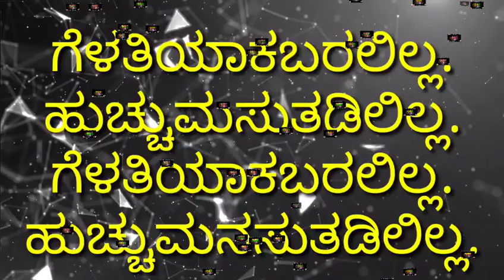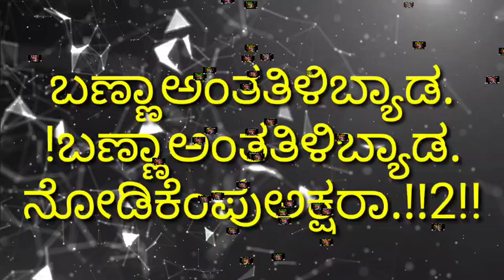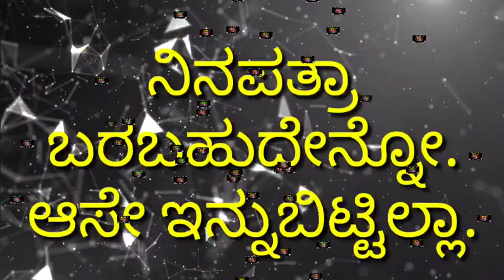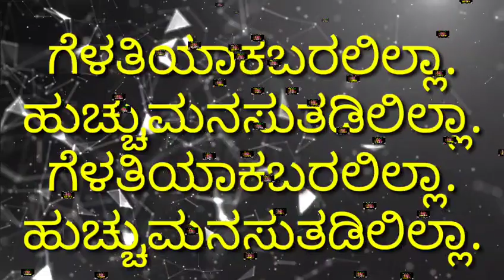ಶಬ್ಬೀರ್ ಡಾಂಗೆ ನತ್ತರದ ಪತ್ತರಕ ಕರೋಕೆ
ನೆತ್ತರು ಪತ್ತರಕ ಕರೋಕೆ ಶಬ್ಬೀರ ಡಾಂಗೆ